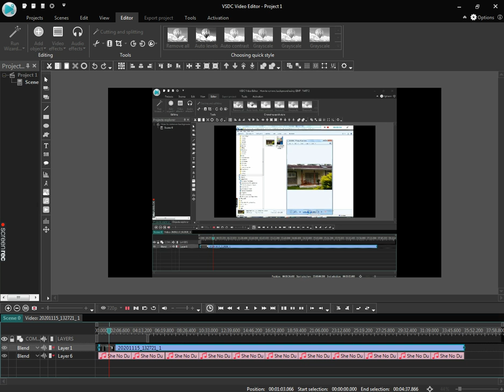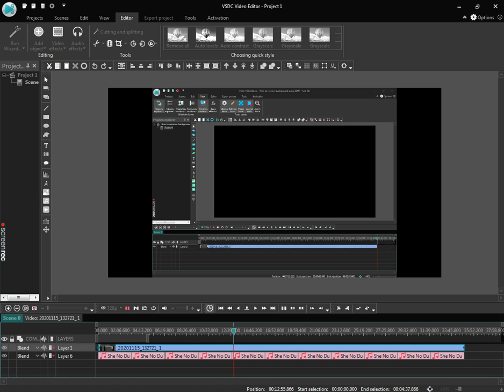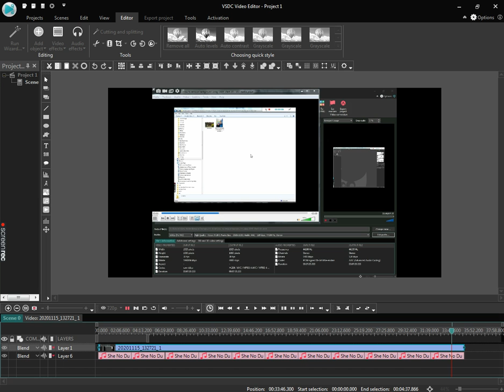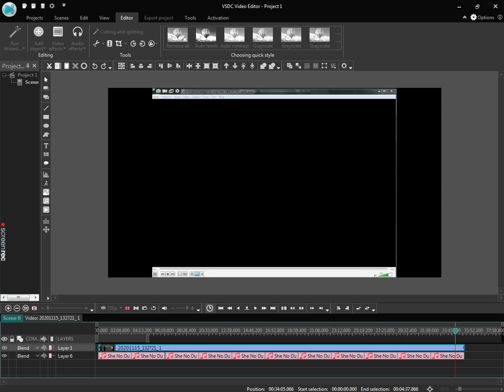How To Edit When Editing With VSDC & GIMP 2.10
The software I am primarily editing here is GIMP software. I've seen a lot of people offer to edit, but what I'm doing here is trying to show how to edit the output that gets edited. I hope to present the other video here later. The software I will be editing here is GIMP and VSDC. I hope to make a video about this software in the future.